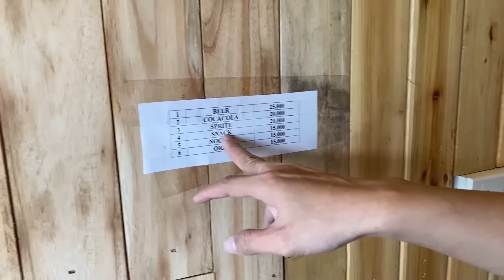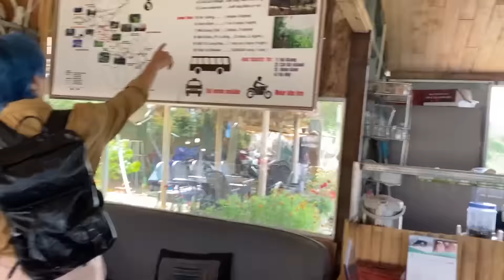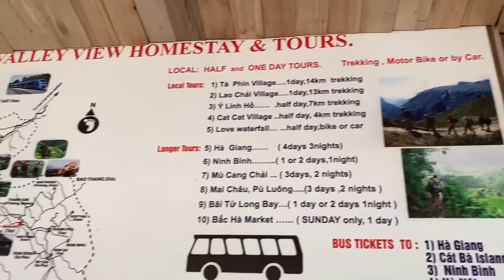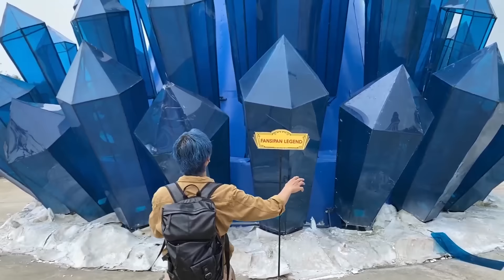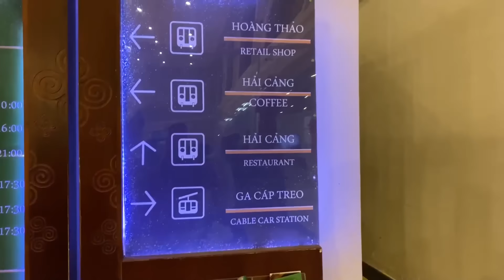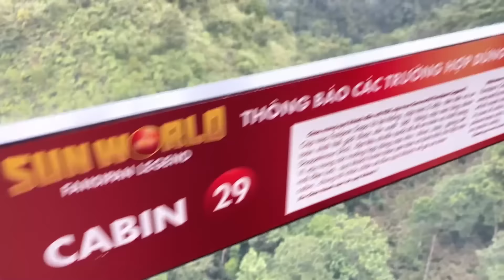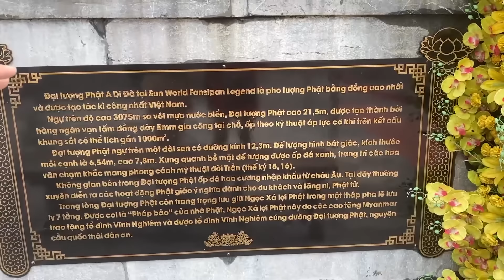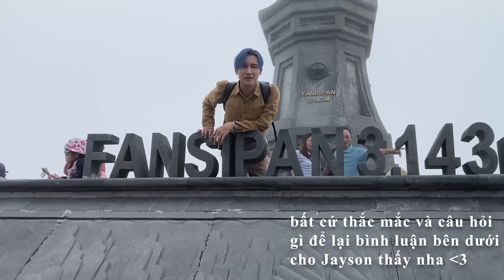JAY - Nana Liu x Lucy Review Homestay view cực đẹp và lên đỉnh Fansipan cảm thấy sợ hãi - tập 2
Chào mừng bạn đến với Channel chính thức của Jay

Zalo : 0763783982 add friend chào nhau nhé 😙

Rất cảm ơn cả nhà ủng hộ JAY trong suốt thời gian vừa qua 🥰

© Bản quyền thuộc về JAY
© Copyright by JAY ☞ Do not Reup